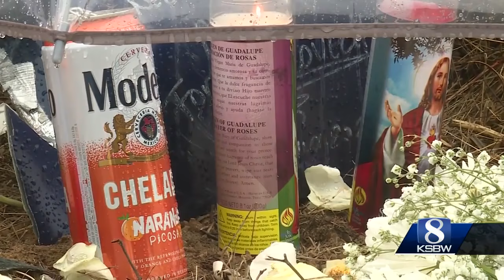Man killed in Prunedale sideshow shooting pleaded for help, witnesses say